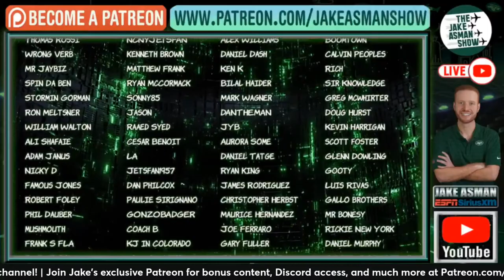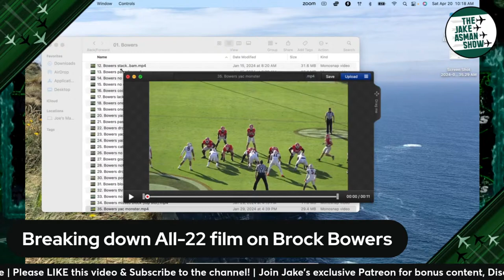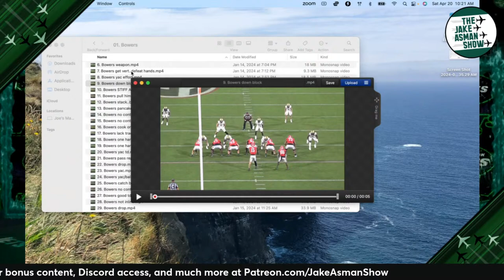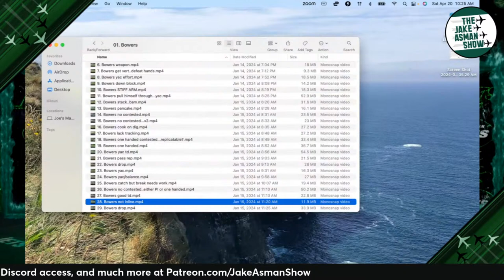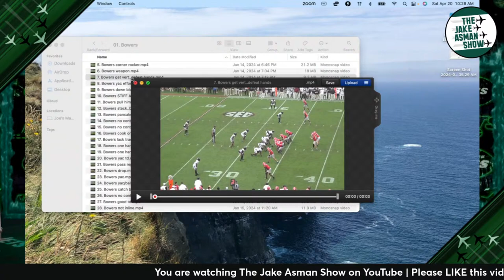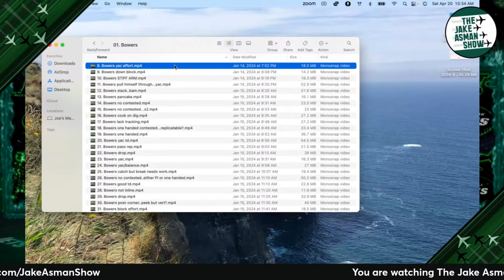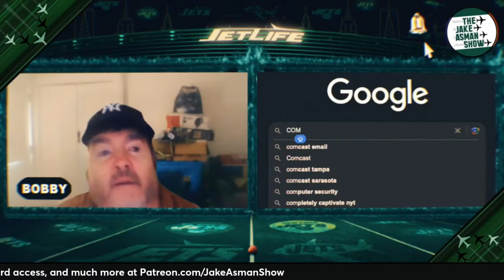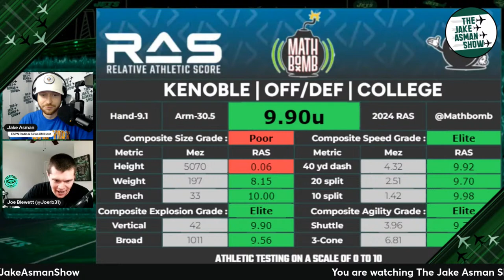New York Jets Film Analyst REVEALS the truth behind the Brock Bowers debate!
Should the NY Jets draft Georgia TE Brock Bowers? Would New York Jets GM be making a mistake taking a TE in the top 10? Jake Asman brings on Jet X Film Analyst Joe Blewitt to break down Bowers' film and go in depth on the Jets options!

Get the most in-depth Jets film breakdowns, audio versions of each article, and an ad-free experience with a Jet X membership